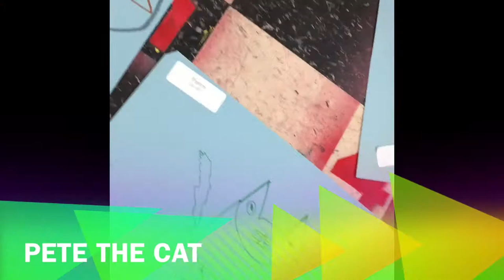2015 Art Review (pt. 2)